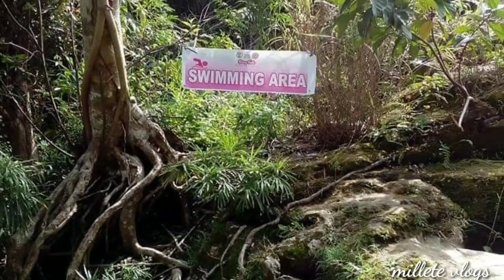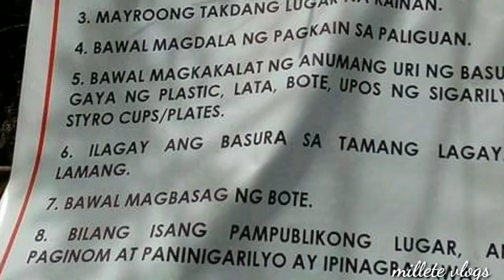BUSAY FALLS in BRGY. CALABENG BANI, PANGASINAN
Isa ito sa mga dinadayo sa Bani, Pangasinan